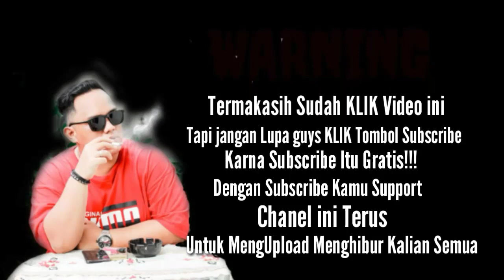Kenapa Mobil Toyota Agya Banyak Pengemar Wanita ???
assalamualaikum kali kami mau belajar mobil teman ku.  karna mobil toyota agya banyak peminat ya wanita.  jadi saya penasaran ingin mencoba ya.

maaf ya teman - teman jika video kali ini kurang baik. jangan lupa dukung terus chanel ini 🙏

terimakasih juga buat yang sudah nonton semoga sehat selalu 😇🙏

yang mau rental mobil silahkan hubungi kontak : 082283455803

silahkan klik link and share nya

Follow ya guys